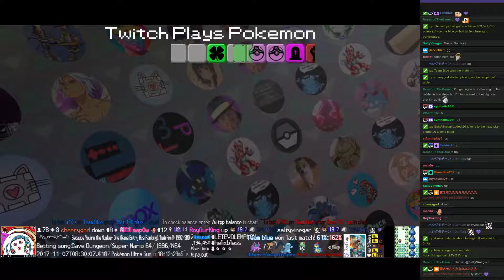Twitch Plays Pokémon Battle Revolution - Matches #96997 and #96998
#96997 [Blue: Quagsire (Standard), Kabutops (Physical), Nidorino (Special)] vs [Red: Kirlia (Special), Croconaw (Special), Geodude (Slow)]

9:05 : #96998 [Blue: Drifloon (Physical), Crobat (Stall), Mawile (Standard)] vs [Red: Vulpix (Special), Slakoth (Physical), Gastly (Special)]